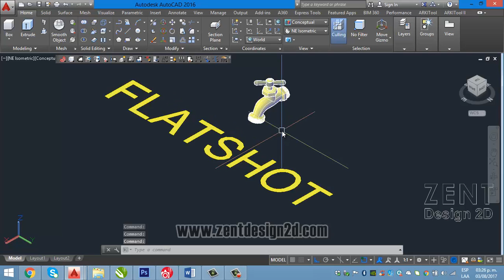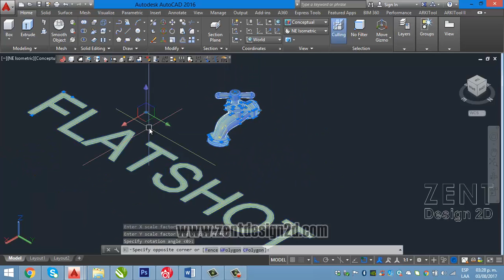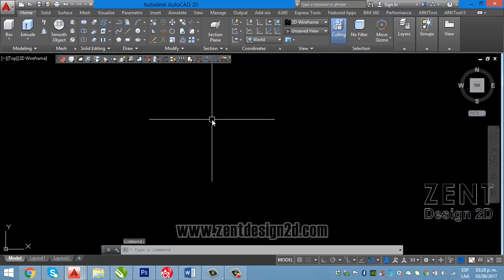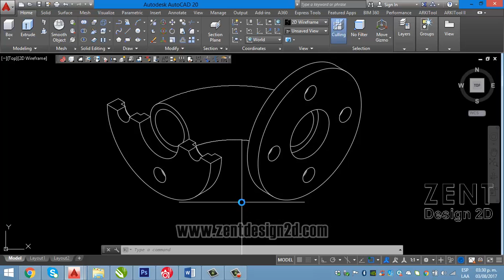FLATSHOT - Comando AutoCAD